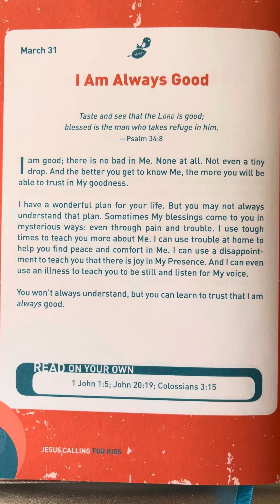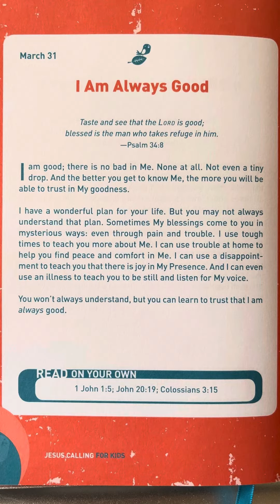March 31 - Jesus Calling For Kids